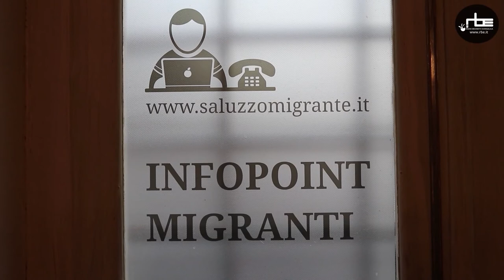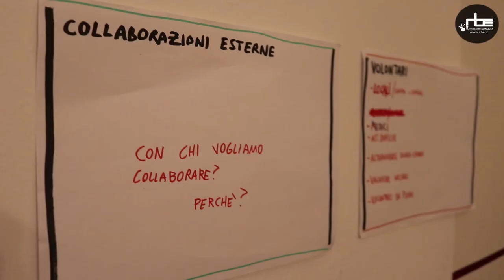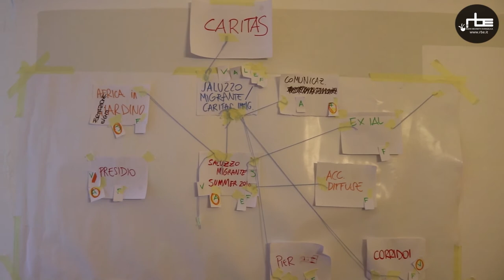Un futuro luminoso - I primi passi dei corridoi umanitari a Saluzzo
I corridoi umanitari dall’Etiopia, promossi dalla Cei e dalla Comunità di Sant’Egidio prevedono che soggetti particolarmente vulnerabili, conosciuti e selezionati da organizzazioni internazionali, possano raggiungere l’Italia - dove fare la propria domanda di asilo - senza rischiare la morte e la tratta durante il viaggio. Da fine febbraio una famiglia eritrea vive a Saluzzo grazie al percorso di integrazione organizzato dalla Caritas locale.